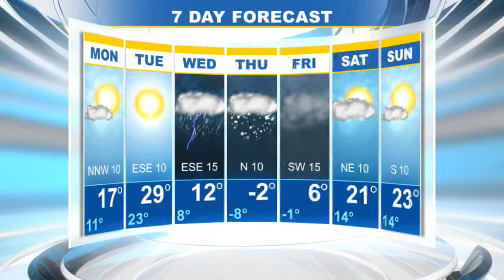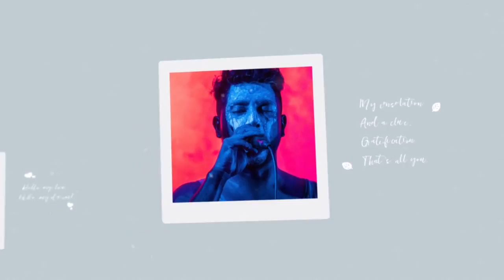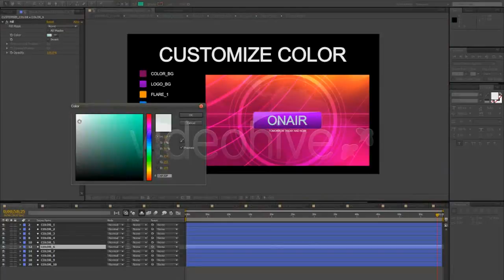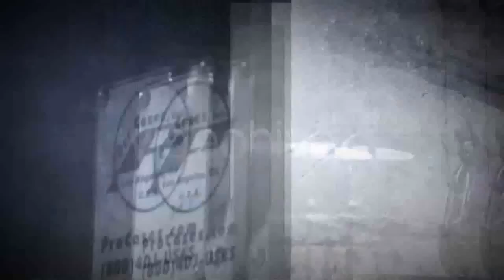Legacy Film Tape Slideshow - After Effects Template | Mega Pack +10 items